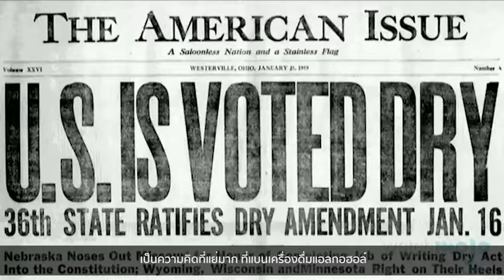Beer History By Brian Beervana (Trailer)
1st Episode : 26 June 2020 | 8:00pm
Beer History By Brian Beervana
EP:1 | The beginning of beer on earth
EP:2 | The birth of beer style
EP:3 | Modern era to the future of beer